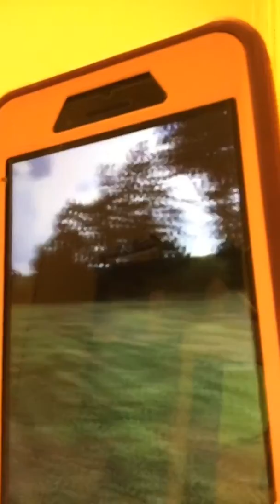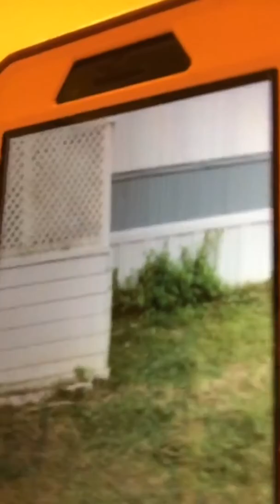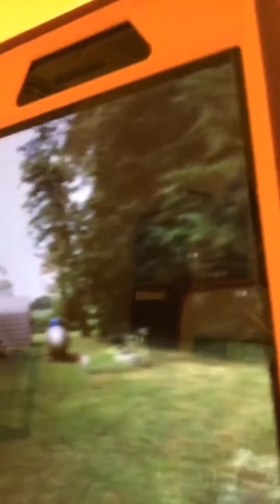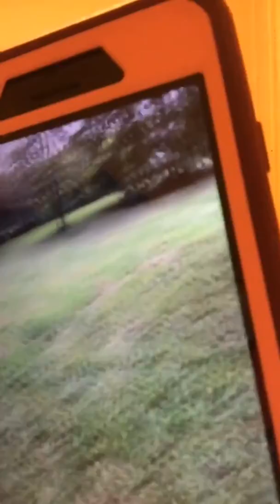8-19-17 Jeremiah 29:11 Reverend Gloria & Bible prophecy!!!